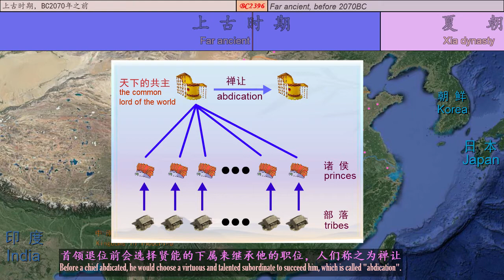30分钟了解中国古代主要王朝历史，横向时间轴展示王朝年限对比与交替顺序，图文浅析王朝兴衰原因，独家中英双语字幕。The ancient Chinese history in 30 minutes.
中国古代主要王朝的交替时序及其兴亡原因浅析。
30分钟了解中国古代主要王朝历史，横向时间轴展示王朝年限对比与交替顺序，图文浅析王朝兴衰原因，独家中英双语字幕。
An analysis of the alternation sequence of the main dynasties in ancient China.